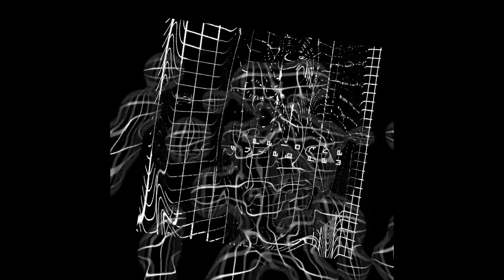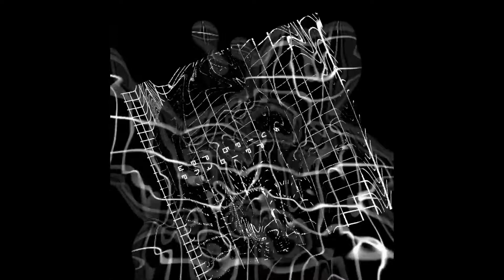Autolad - Void (Kneaded Pains)